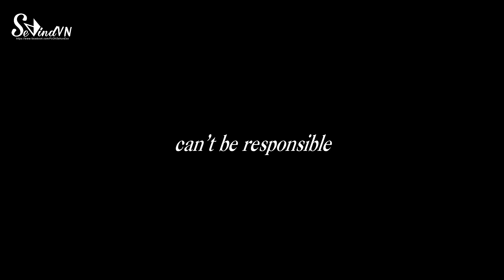[FMV] SEHUN - Ain't My Fault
[FMV]
 SeWind xin gửi đến các bạn một món quà nho nhỏ nhân ngày sinh nhật Sehun của chúng ta. Nhân tiện đây chúng mình cũng xin lỗi vì đã rest trong một khoảng thời gian dài như vậy, chúng mình sẽ có thông báo sau về việc này.

Edit by Hoanh@SeWind
Credit: AIOLOS sehun, SMTOWN, somewhere0412,...
Song: Zara Larsson - Ain't My Fault